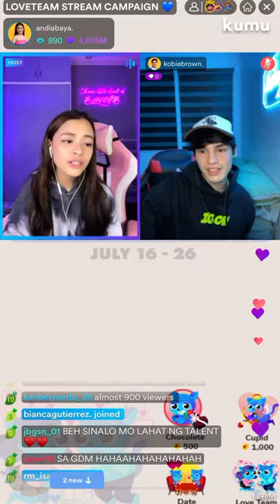Andi Abaya - Crazier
Crazier by Taylor Swift